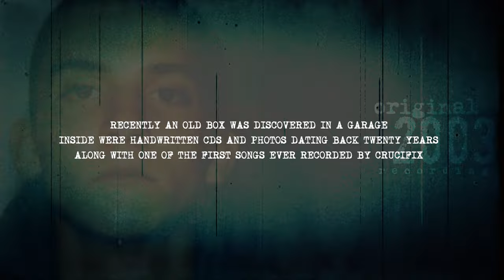CRUCIFIX - "Helpless" (Original 2003 Audio)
Original Audio by Crucifix Performing "Helpless"
• Lyrics Below

Originally Produced, Mixed and Mastered by Crucifix

"HELPLESS" (Lyrics)

HOOK
I feel helpless, I feel broken, I feel wasted away. I feel hated, I feel forsaken and I don't want to live another day.

VERSE 1
As I gather up my anger and hatred to face this life that's awaiting, confronted with a psychotic conscience, conversations with Satan. Hating this world for no reason to keep my adrenaline pumping. I keep thinking about the motherf**kers always telling me that I'm never gonna amount to nothing. But something is telling me that God has got a plan for my life, but it's hard believing in what you can't see when bullets take flight. Make these streets my home, disown my loving guardian angel in exchange for a Tec-9 with 32 rounds in the clip and one in the chamber. My anger's my only defense, I'm helpless without it. I'd put my trust in God if I felt He gave a shit, but I doubt it. Instead I give my life to ignorance that carries no answers... what kind of stupid f**k dies for a two dollar bandana? But still I'm smoking speed, snorting lines, addicted to this life of crime. Stop the crying, cock the 9, b**ch I ain't afraid of dying. Geeked up, pistols up, cr**ker I don't give a f**k. Tell me that you really wanna die because I'll put a motherf**king bullet through your naked guts cuz...

HOOK

VERSE 2
My flesh is like an hourglass I watch my life run dry, counting down dark days until the hour I die. Crucified by the Christians that left me to suffer. Ignorant self-centered, hypocritical motherf**kers. My hunger's enough to kill when there ain't no food for the soul with an urge to bury thirty bullets in a rich man's skull. All alone with home I ain't eaten in so long my skin hanging from my bones tells a story of it's own. No one to blame, I put myself in this situation, stop taking my medication and I'm facing more than probation. The doctor said I was a danger to myself and anybody that walks or breathes around me, bleed the blood that bleed, see the world that I see. Depending on this weed is not enough to fulfill a will to steal or kill if I feel that my stomach ain't filled. The best treatment's a gun when you're sick of fighting for crumbs, so I push this pistol in my neck until my head goes number. I'm done.

HOOK

VERSE 3
My flesh is like an hourglass and my life is running dry... it's time to die. And all this f**king pain and suffering is all I seem to know, this world I'm living in is killing me slow. Ain't nobody here that can touch these tears I cry. Ain't no motherf**king reason for killing myself if I'm gonna close my eyes and wake up in hell. I'm helpless, it's obvious that I was born to die. So I hit the dro, inhale the blow, ingest the roll, the pain I hold is getting old and I'm gonna light a motherf**king blunt laced with the cocaine and smoke it until I can't feel shit no more. I'm cold and lonely in this world, but then again...

HOOK